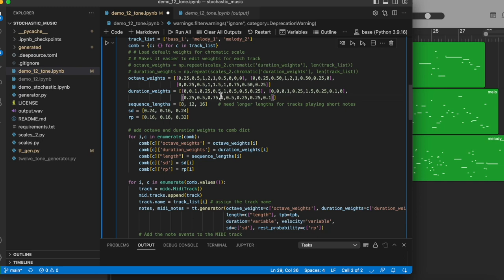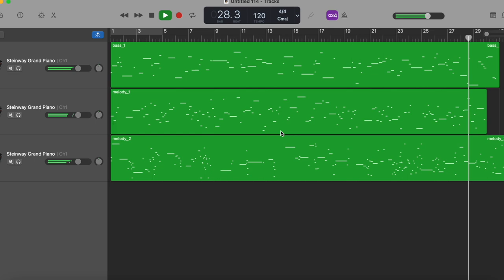stochastic 12-tone music for piano_3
I have written a program that generates stochastic music in the form of midi events. These midi files can then be converted directly to audio or edited in a DAW to implement different instruments, voices automations and so on.

I have used open source libraries (mido, pretty_midi, visual_midi)  to write and process the midi data. These libraries can be found in the code. The repo contains scripts for the generator, the scales library, a folder for generated midi or audio files, as well as a demo notebook that can be used to interact with the code and create customised samples.